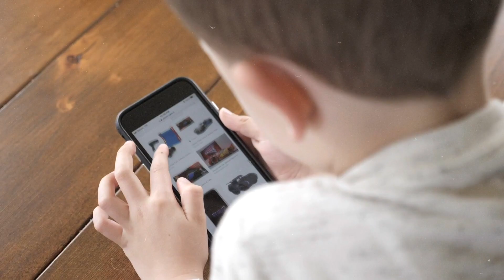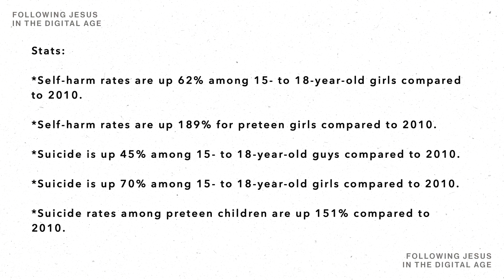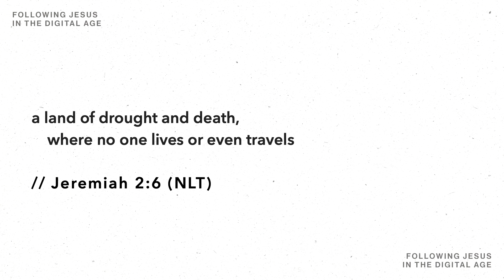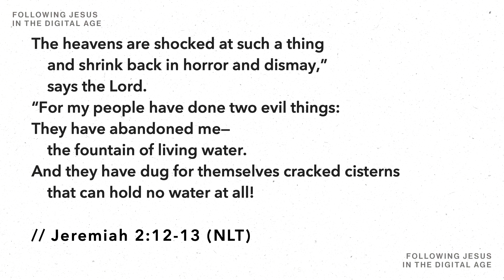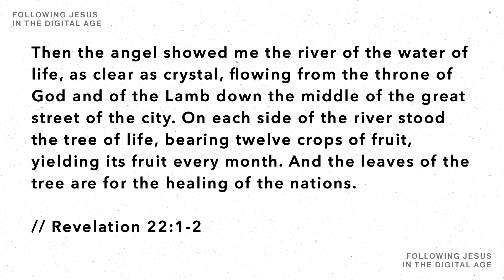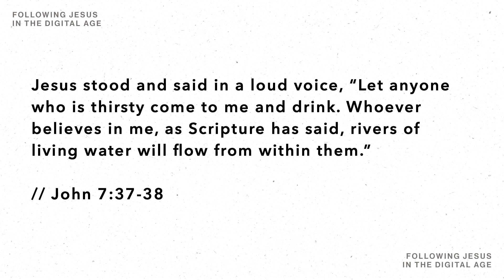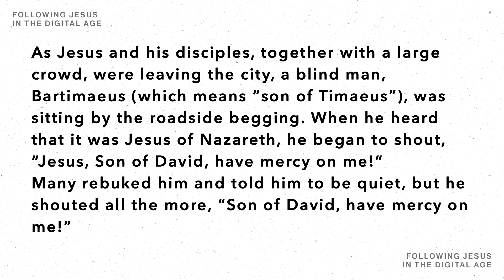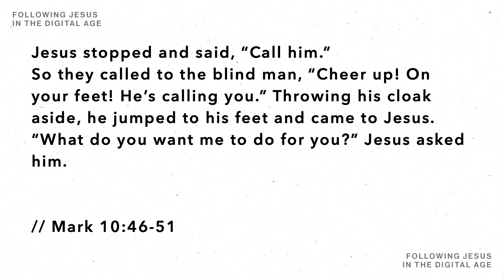Undistracted // Week 4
Brock Morgan // January 29, 2023